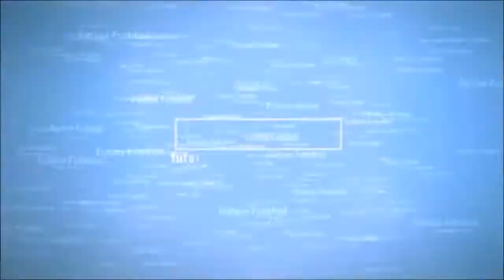FK Vardar 3 1 Malmo FF UEFA Champions League 2017 2018 2nd Preliminar Round